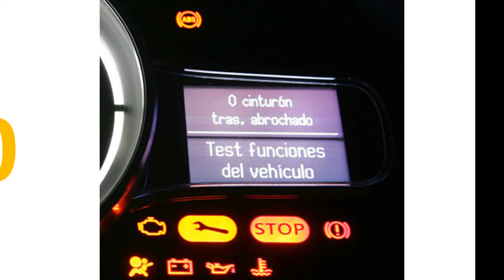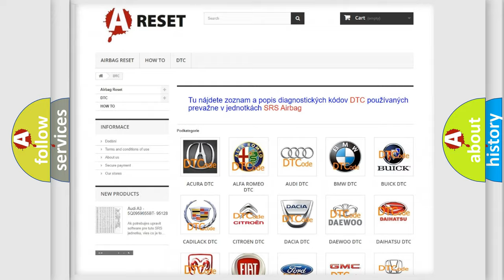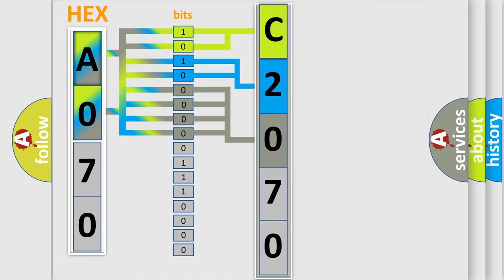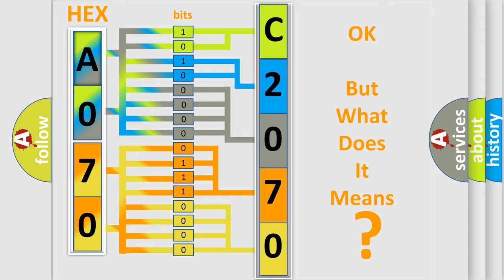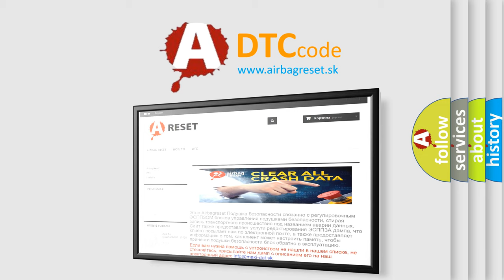DTC Jeep C2070-09 Short Explanation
Contents:
0:21 Basic DTC analysis according to OBD2 protocol standard.
1:48 Insight into programming
2:58 A diagnostically understandable description of the Diagnostic Trouble Code
3:05 Basic error definition

Make:
Jeep
Code:
C2070 09
Definition:
Lost Communication With Power Management Battery Voltage
Description:
Cause:
Failure Type:
Component Failure